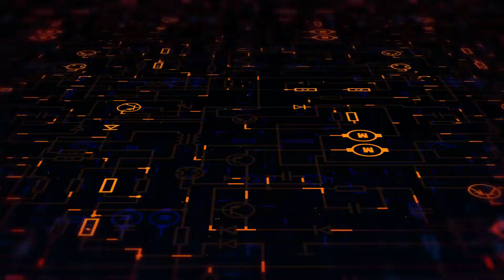Top Goal Scorers 2020-21 | Top Goal Scorers 2021 | Footballflash | Golden Boot 2021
Top Goal Scorers 2021 | Season 2020-21 | Footballflash